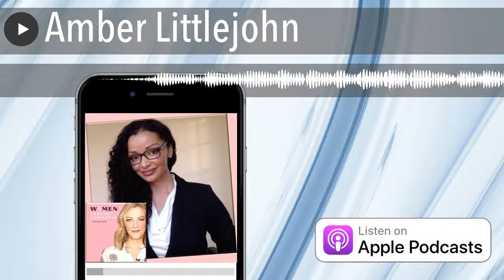Amber Littlejohn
Engaging and supporting underrepresented business interests and communities.

  Advocating for the creation and fair enforcement of sensible, equitable policies; Amber Littlejohn the Executive Director of the Minority Cannabis Business Association joins Kyra Reed.  MCBA is the first non-profit organization created specifically to progress the cannabis industry by increasing diversity.   She explains their mission to create equal access and economic empowerment for cannabis businesses, their patients, and the communities most affected by the war on drugs.